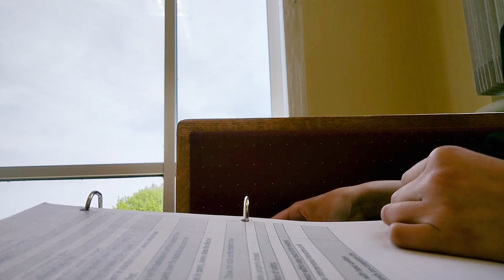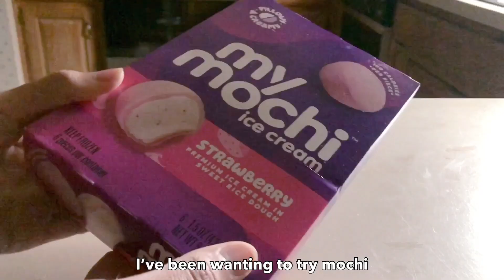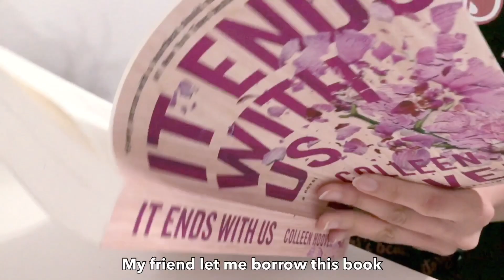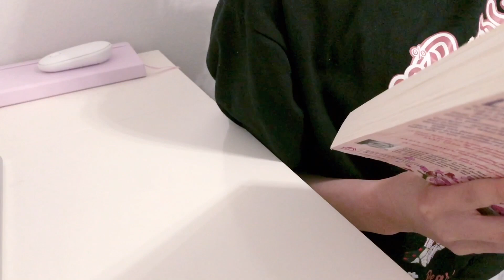Daily Vlog Ep. 13 | taking cna exam, trying mochi, reading, our beloved summer 🍡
Hello! I've filmed this vlog since before school ended which was 2 or 3 months ago. I thought I was going to upload more consistently but I started to work for the summer and became busier. But hopefully, I'll be able to maintain a somewhat consistent posting schedule.

This is the day I filmed when I took my cna (certified nursing assistant) exam. I'm very grateful that I passed :)) Also, if ur reading this pls recommend any k dramas? :D